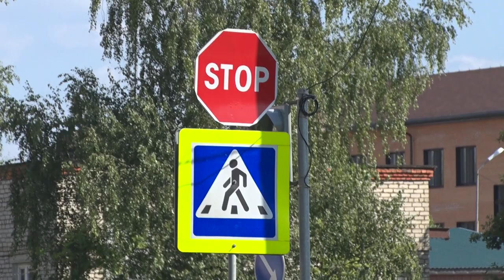Десна-ТВ: Новые дорожные знаки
В России могут появиться такие знаки, как "Велосипедная зона" и "Стоянка только транспортных средств дипломатического корпуса". С июля в силу вступили знаки дополнительной информации.